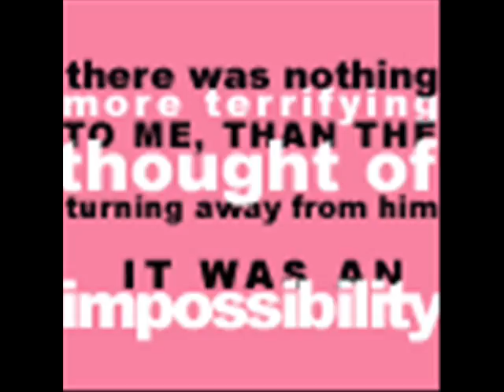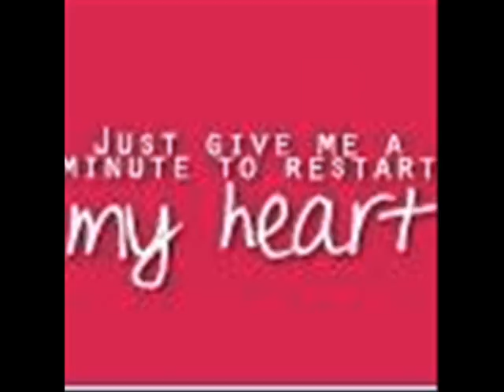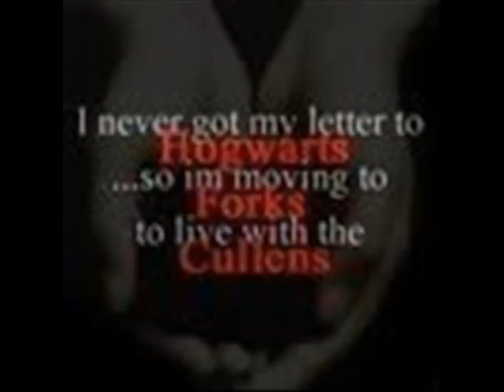twilight icons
a collection of Twilight inspired icons and pics. Song:  I wanna be Edward Cullen. dont hassel me i kno they is 1 icon repeated try and work out y its all in the icon...